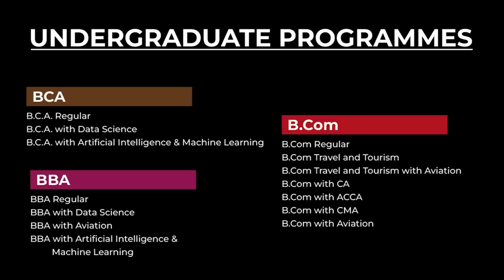DA KA BUIT THYMMAI PYNDONKAM U BERNARD HA LUM GARO